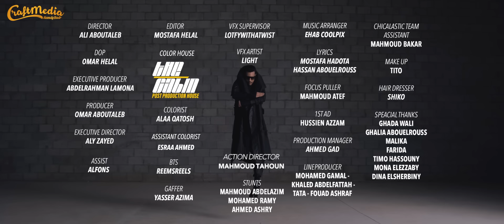Hassan Abouelrouss - Lama Bagy | Official Music Video | حسن ابو الروس - لما باجي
Lyrics & composer: Hassan Abouelrouss

لما باجى
لما باجى مبشوفش قصادى
انا بتنطط لا ارادى
ايه اللى بيحصلى المره دى
لاء لاء مش للدرجه دى

باجى اعوم انا اسابق القرش
أنا لما بشيل انا برفع ونش
باجى امثل انا ب ١٠٠ وش
اطلعلك من غير سيرش

باجى احفل ببقى النجم
باجى اخلص زى الختم
بتمرن اهد الجيم
انا باجى ف الصفقه تتم

باجى اذاكر اقففل منهج
وسابقكم من غير مانهج
أنا جامد اجمد م الاجمد
وجديدى اجدد م الاجدد

باجى اسوق اكسر عداد
باجى اقش اكتر م الواد
من غيرى مفيش سهرات
انا‏ باجى باخد اللقطات

باجى اشير ببقا tren
انا ببعت من غير سينت
انا عندى اعند م العند
انا باجى بجيب م ال end